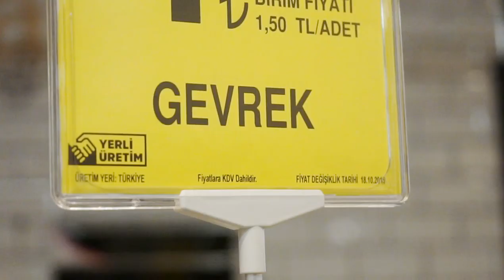İzmir Mavişehir CarrefourSA Hiper, Karşıyaka HillTown AVM'de açıldı!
İzmir’de domatese domat, çekirdeğe çiğdem, simide gevrek, markete CarrefourSA derler. 😊

Müdavim şarküteriden semt kasabına, unlu mamüllerden balık çarşısına, elektronikten tekstile ve Lezzet Arası restoranımıza kadar ne lazımsa İzmir Mavişehir CarrefourSA Hiper’de!

Yepyeni hipermarketimizi ziyaret etmeyi unutmayın. Çünkü